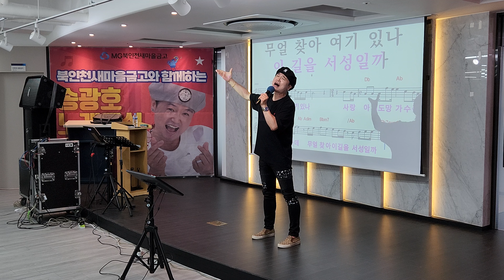사랑은 늘 도망가/원곡 임영웅/MG북인천새마을금고/송광호 노래교실